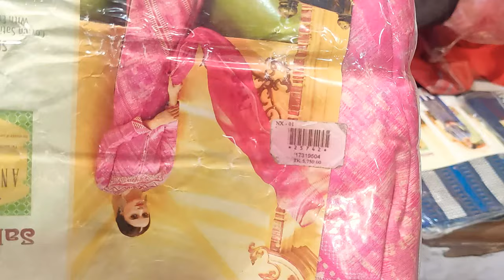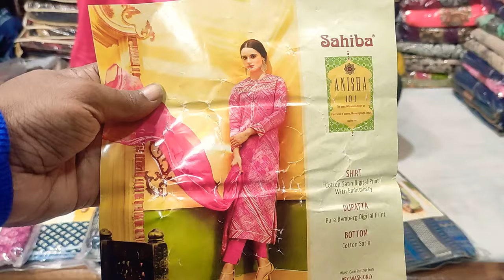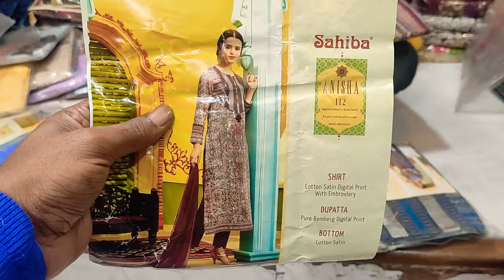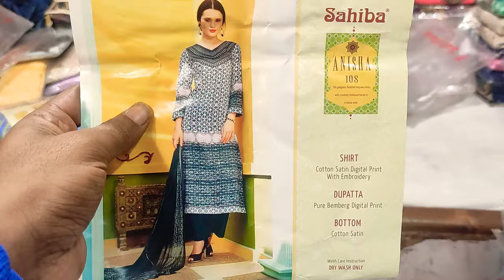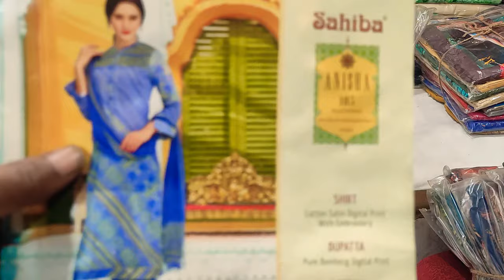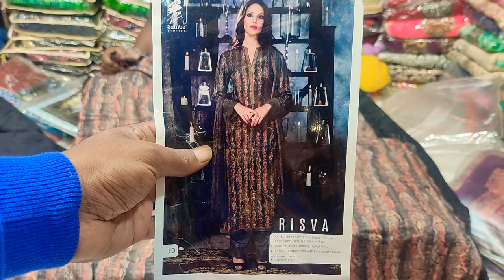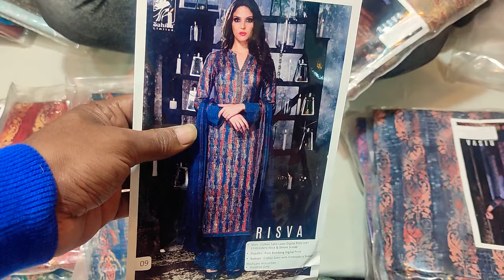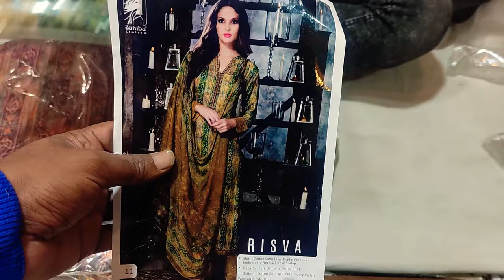Sahiba brand three piece collection only 1000 tk unlimited #01924975713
Mouchak market
Malobika saree
imo whatsapp

Mouchak market
Malobika saree
imo whatsapp

Mouchak market
Malobika saree
imo whatsapp